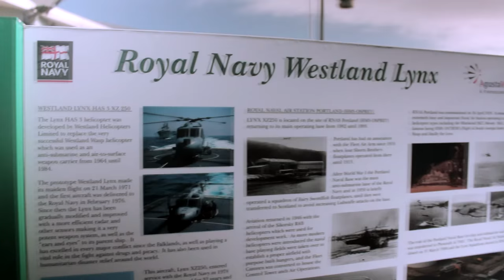Squid fishing in Portland Dorset UK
Wayne and Kyle drag the dingy out for a trip to collect some squid as Cod bait through the winter months. They though a few inky critters would come out to show for the camera but they never though that a kraken was waiting for them.
Tackle used:
Squid Jigs Fishing Lures
Cannon 700D
18 to 55 mm Cannon kit lens
RØDE VideoMic GO Microphone
Camera GoPro HERO3
Ledlenser H14R.2 Head Lamp
Trakker Core Fishing Multi Suit
Shakespeare Ugly Stik Boat Rod
Daiwa Sealine Slosh reel